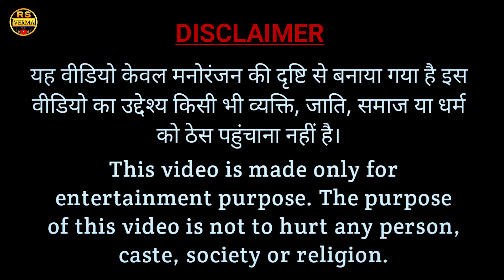दादी और लुटेरे | Grandma or robbers | rajasthani comedy | dhokali dadi | kusum ki comedy | rsverma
CASTING - Ram Swaroop Prajapat (dhokali dadi), Bheem sen (chunkhali),
                   punit prajapat, preeti bishnoi, dev bishnoi,

DOP -  Ram Sawroop Prajapat
EDITING - Ram Sawroop Prajapat
LABEL - Rs Verma
PUBLICITY DESIGN - Ram Sawroop Prajapat
PRODUCER/DIRECTOR - Ram Sawroop Prajapat

bathing in summer
garmi me nahane ka maza aa gaya soniya vlog village life
garmi me nahana
garmi mein nahane wali bahu
garmi mein nahana
garmi mein nahane wala sabun
garmi me garam pani se nahane ke nuksan
garmi mein na nahane wali bahu
garmi me nahana
garmi me nahane ka maja
garmi me nahane ka tarika
garmi me thande pani se nahana chahie
garmi me sardi jukam lagne par nahana chahiye ki nahi
nahane ke pani me kya dale
bukhar me nahana
garmi me nahane ke bad chehre par kya lagaye fever me nahana
garmiyon me nahana chahiye
garmi me chehre par kya lagana chahiye
garmi mein ziada nahana|
bukhar me nahana chahiye
pani me namak dalkar nahana
garmi me sardi jukam lagne par naha sakte hain
गर्मी में स्नान
लड्डू कान्हा का गर्मी में स्नान &मस्ती
गर्मी स्नान
गर्मी में मस्ती
उफ गर्मी
कान्हा जी स्नान
गर्मी आ गया है

official rs verma
rs verma new comedy
official rs verma
hindi comedy
comedy video
bundeli comedy
desi comedy
winter comedy
ठंड की तपन
desi comedy video
hindi desi comedy
ravi suthar comedy
hindi comedy video
new comedy
murari lal ki comedy
sunil comedy
marwadi comedy
haryanvi comedy
mani meraj comedy
bolta comedy
malvi comedy
comedy videos
bakati comedy
chotu ki comedy
bakaiti comedy
cartoon comedy
ठंड की तपन 3
new comedy video
ठंड की दवाई
रोक दे मित्र video
रोक दे मित्र वीडियो
rok de mitar
rok de mitra
rok de mitra full video
dhokali dadi
डोकरी दादी
dhokali दादी
dokri dadi
चुगली दादी
dhokali daddy
dhokla dadi
rs verma
ढोकली दादी

rajasthani comedy
rajasthani hungama comedy
comedy
sas bahu ki comedy
rajasthani new comedy
rajasthani haryanvi comedy
rajasthani marwadi comedy video
rajasthan marwadi comedy
rajasthani natak
anil ki comedy
ravi suthar comedy
keshar ki comedy
tai ki comedy
rajasthani comedy movie
shekhawati comedy
nemberam ki comedy
kaki ki comedy

kusum ki comedy video
kusum ki comedy dikhaiye
rs verma@official
rs verma shorts
rs verma new video
rs verma short video

cartoon cartoon
cartoon video
cartoon song
rok de mitra
dhokali dhokali
dhokali dadi ki comedy
ढोकली दादी की कॉमेडी
dokri ne comedy
dokri dai dada ke dai
dokri nu shaak
dokri ki comedy video
dokri shabd
chunakhali
chunakhali dadi
chunakhali natok
chunakhali charak puja
chunakhali ki comedy
chunakhali bazar
chunakhali comedy

dadi ki comedy dikhao
dadi ki comedy video
dadi ki comedy new
dadi ki comedy dadi ki comedy

ramswaroop Verma
ramswaroop Verma ki comedy
Jeetu verma
​ bugia ki comedy
jaitsar
bugia
jaitsar ki comedy
jaitsar trend
jaitsar treding
jaitsar trending video
RS VERMA JAITSAR
Comedian jaitsar
bhimiya ki comedy
ramswaroop ki comedy
bugia ki comedy

🙏🙏🙏🙏 धन्यवाद सा For Watching this Video